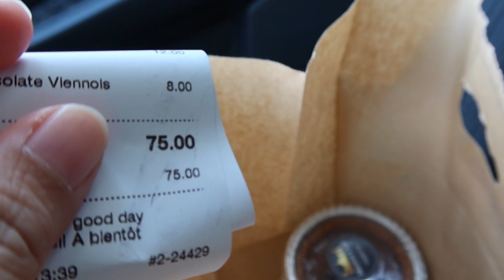Cherating, Cafe Marion, Swiss Garden Beserah 2022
The last leg of the short vacation in semenanjung, we decided to spend some quality time on the beach. Beserah was our next destination. We got to try out Cafe Marion - it was just ok (overrated), and the kids had new experience riding the ATV (while mommy sleeping with Lala at the hotel).